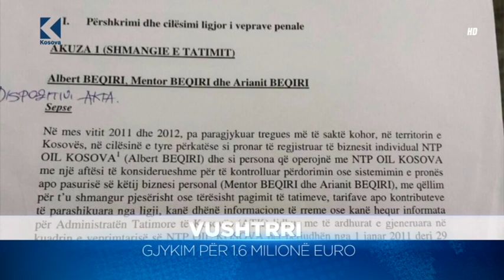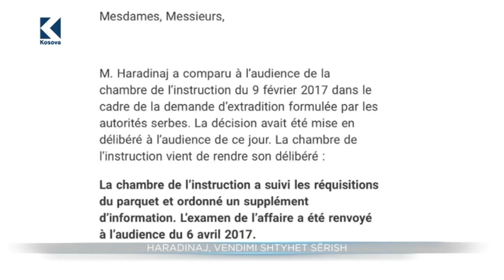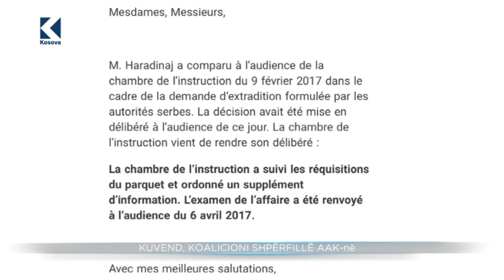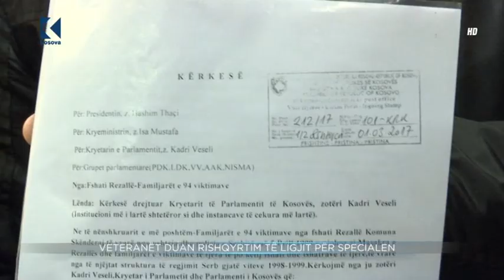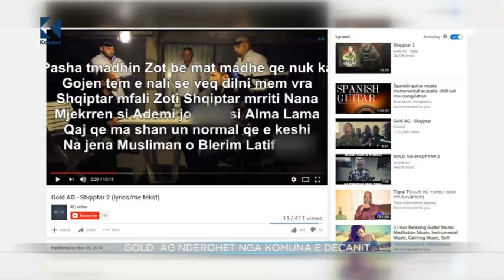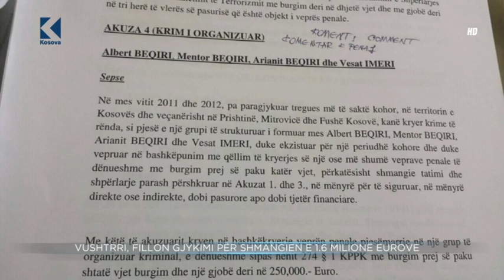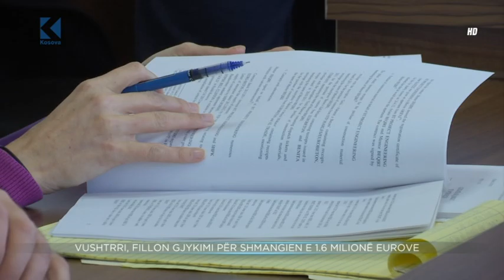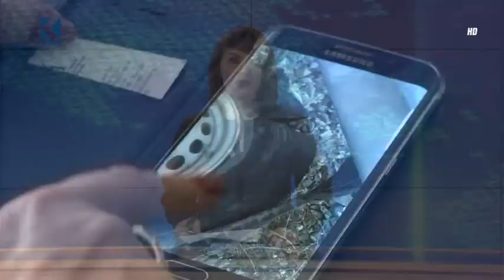Lajmet 20:00 – 02.03.2017 – Klan Kosova